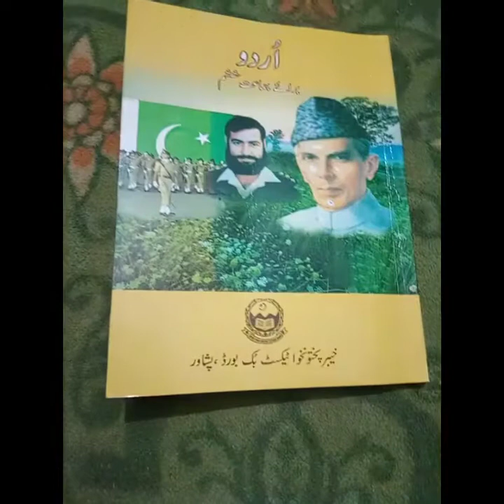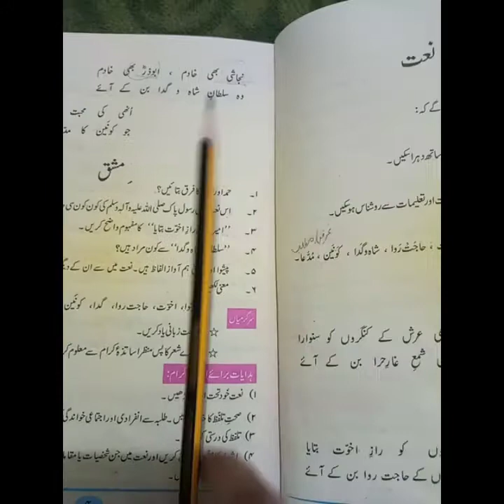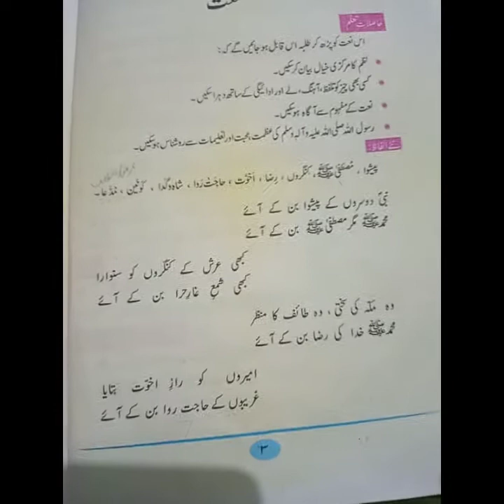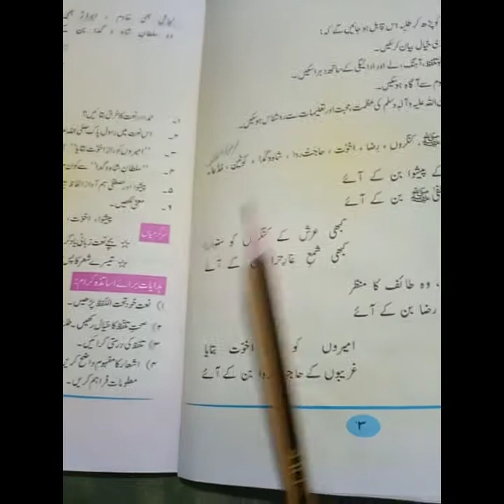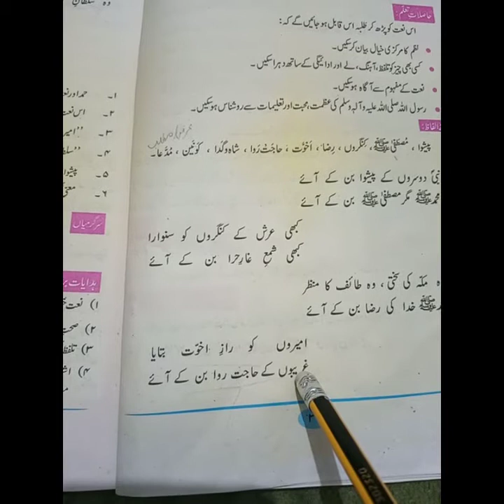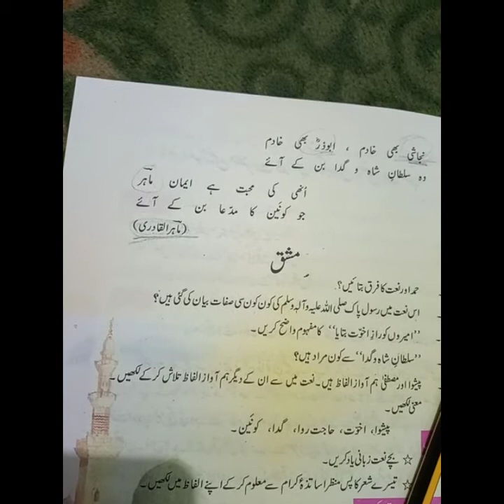urdu class 6 lesson 3